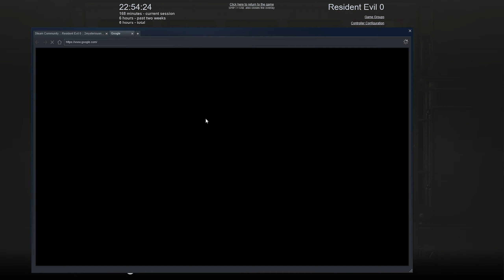Can We Save Rebecca? Resident Evil 0 Blind Let's Play Episode/Part 7 (Co-op commentary) Gameplay